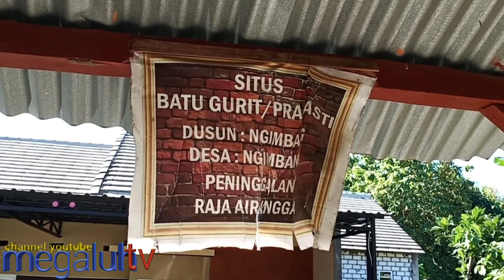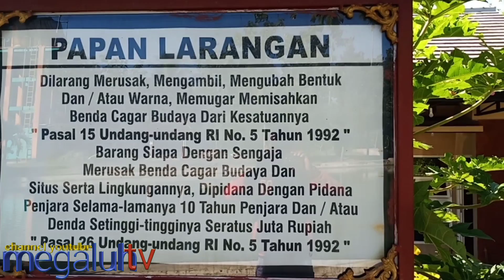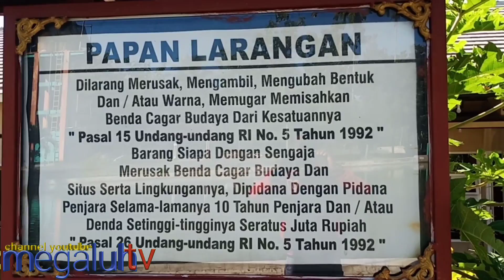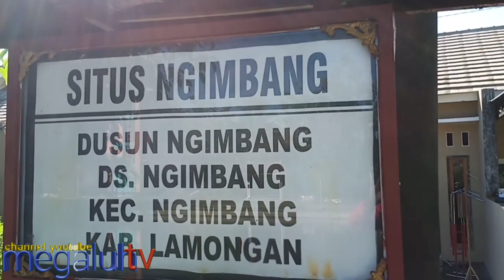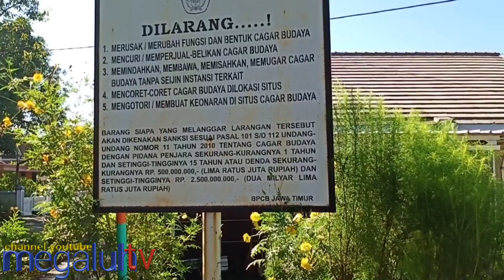PEMANDIAN RAJA AIRLANGGA SENDANG GEDE ADA PRASASTI GURIT SEBAGAI BUKTI PERESMIAN | ngimbang lamongan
BELUM BANYAK DI KETAHUI ORANG, JIKA ADA SENDANG JAMAN KERAJAAN AIRLANGGA KUNO BERNAMA SENDANG GEDE, DI WILAYAH NGIMBANG LAMONGAN BESERTA PRASASTI GURIT, SEBAGAI BUKTI PERESMIAN DIBUKANYA SENDANG TERSEBUT RIBUAN TAHUN SILAM.